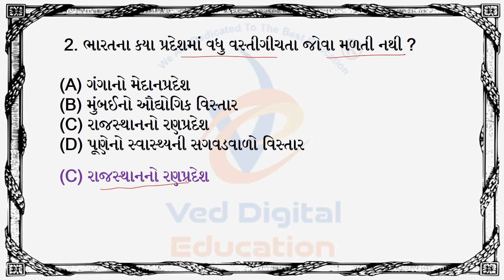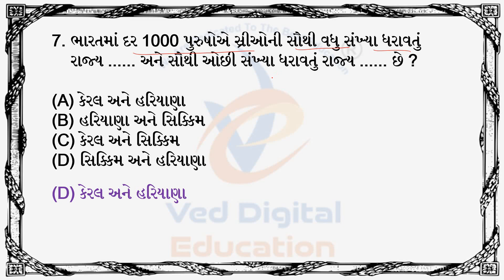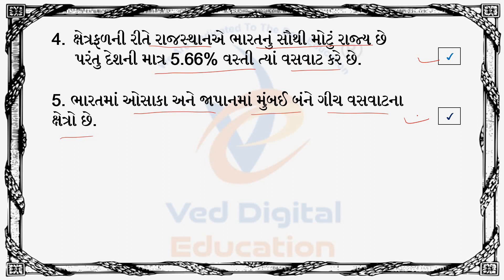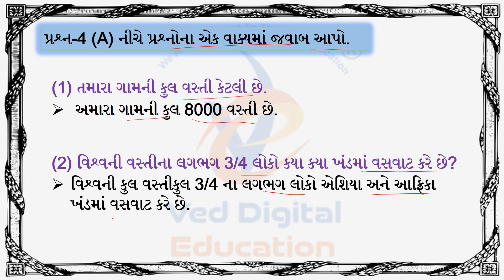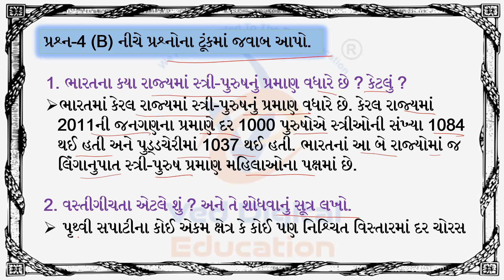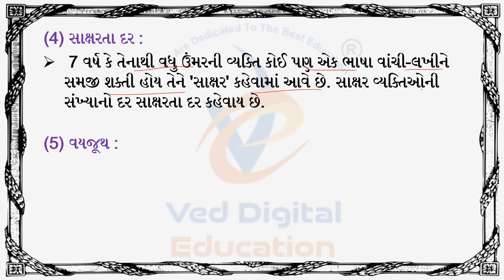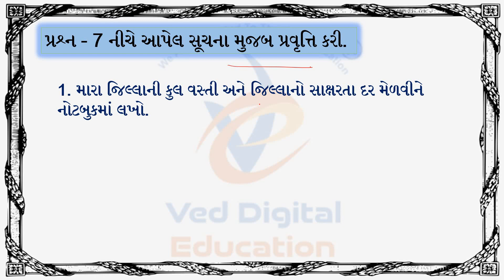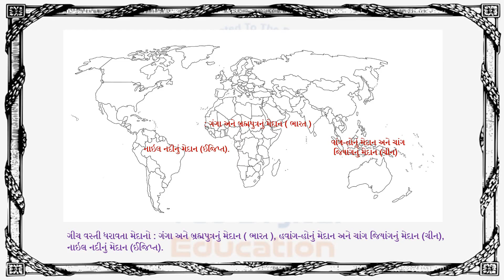std 8 ss ch 13 swadhyay pothi, dhoran 8 samajik vigyan ch 13 swadhyay pothi, std 8 science ch 13,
dhoran 8 samajik vigyan ch 13 swadhyay pothi
std 8 ss ch 13 swa adhyayan pothi,
dhoran 8 samajik vigyan ch 13 swa adhyayan pothi,
std 8 social science ch 13 swa adhyayan pothi,

EDUCATION
Hi

👉 ધોરણ - 3
is.gd/P7r9p6

➡️ ધોરણ - 4
is.gd/4sfPIy

➡️ ધોરણ - 5
is.gd/qHdV3H

➡️ ધોરણ - 6
is.gd/ugiA4G

➡️ ધોરણ - 7
is.gd/iNaaiA

➡️ ધોરણ - 8
is.gd/pGTGIx

👉 ધોરણ - 9
is.gd/z5gi8w

👉 ધોરણ - 11
is.gd/ppLz1u

👉 ધોરણ - 12
is.gd/WluqI5

અથવા